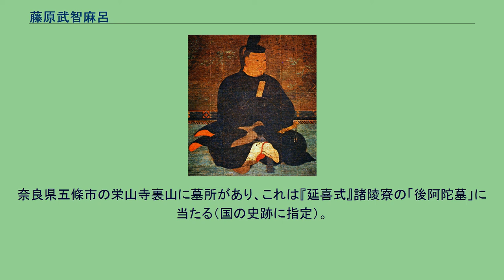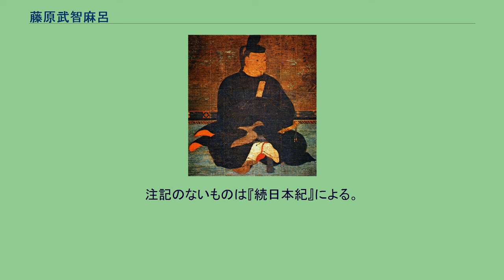藤原武智麻呂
藤原 武智麻呂（ふじわら の むちまろ）は、飛鳥時代から奈良時代前期にかけての貴族。
藤原不比等の長男。
藤原南家の祖。
官位は正一位・左大臣、贈太政大臣。
文武朝の大宝元年（701年）正六位上・内舎人に叙任されて官途に就く。
大宝2年（702年）中判事に任官するが、病を得て翌大宝3年（703年）中判事を辞任する。
1年ほど養生したの後、大宝4年（704年）大学助に任ぜられるが、当時藤原京遷都に伴って人心慌ただしく、学生は四散するなど大学寮が衰微していた。
そこで、武智麻呂は大学頭・百済王郎虞とともに碩学を招いて経書と史書を講説させたところ、遠近の学者が集まり再び大学寮は充実したという。
また慶雲2年（705年）2月の釈奠のために、年功を積んだ儒者であった刀利康嗣に後世の模範となる釈奠文を作成させたという。
なお、この釈奠文は日本に現存する最古の物である。
かつて病気のために1年ほど官界を離れていたこともあって、同年12月に1歳年下の弟・房前と同時に従五位下に叙爵する。
翌慶雲3年（706年）大学頭に昇任するが、学生に『詩経』『書経』『礼記』『易経』を学ばせて訓導するなど、引き続き大学寮の発展に務めた。
和銅元年（708年）図書頭兼侍従に遷ると、壬申の乱以来散逸していた図書寮の書籍について、民間に協力を求めて採集し充実を図ったという。
和銅4年（711年）に再び房前と同時に従五位上に叙せられ、和銅5年（712年）近江守に任ぜられ地方官に遷る。
近江守在職中の霊亀2年（716年）寺院が所有する田園の利益を占有するために、多くの土地を分け取る一方で造営を行わず、虚偽の僧侶の名簿を提出している状態であるため、これを正し綱紀を引き締めるべき旨を奏上した。
この奏上は許されると共に、この奏上を受けて、妄りに建立された寺院の整理・統合を進めることや、壇越による寺院所有田地の私物化禁止などの寺院政策が行われている。
近江守在職中の和銅6年（713年）に国司としての実績が評価されて従四位下に叙せられる。
その後は武智麻呂が位階の上では先に昇進し、和銅8年（715年）に武智麻呂が従四位上、房前は従四位下に、養老3年（719年）には武智麻呂は正四位下、房前は従四位上にそれぞれ同時に昇進している。
しかし、この間の霊亀3年（717年）房前が参議に任ぜられ、武智麻呂に先んじて公卿となる。
このため、藤原不比等の嫡男を兄の武智麻呂ではなく房前とする学説が出されたこともある。
しかし、武智麻呂が主に京官を通して昇進していたのに対して、房前は文武天皇大葬の山陵司や東海道/東山道巡察使といった臨時職にしか就いておらず、少なくとも房前の参議任官までは武智麻呂が嫡子として扱われていた様子が窺われる。
さらに、武智麻呂は養老2年（718年）式部卿、養老3年（719年）東宮傅と相当位を越える官職に任ぜられる。
これは房前の参議任官に対応する人事であることは明らかである。
特に、東宮傅への任官によって藤原氏の切り札である皇太子・首皇子（のち聖武天皇）の後見役を担うことになるが、これは皇子の外祖父でもある不比等の地位と役割を、嫡男たる武智麻呂が継承することを約束されたことを示すと考えられる。
養老4年（720年）8月に父の右大臣・藤原不比等が薨去すると、翌養老5年（721年）正月に武智麻呂・房前兄弟は揃って従三位に昇進した上で、武智麻呂は参議を経ずに中納言に任官する。
武智麻呂は太政官の席次でも房前の上位となり、一躍藤原氏一族の中心的存在となる。
一方で、同年10月には元明上皇が死の床で、右大臣・長屋王とともに一介の参議であった房前を召し入れて後事を託し、さらに房前を祖父・藤原鎌足以来の内臣に任じて、内外の政務を担当して天皇を補佐するように命じる。
この状況から、藤原氏主導の政権運営を志向する武智麻呂と、長屋王と連携しながら内臣として内廷で政治力を発揮しつつ皇親政治を維持しようとした房前との政治路線の違いがあったともされる。
一方で、房前自身が内臣の地位を求めたわけではなく、政治的野心もなかったことから、二人の関係は破滅までには至らなかった。
神亀元年（724年）聖武天皇の即位に伴い、房前と同時に正三位に昇叙される。
天平元年（729年）左大臣・長屋王が、謀反の疑いを受ける。
そして長屋王は、吉備内親王と所生の諸王らとともに、自害させられる。
この長屋王の変は、2月10日に...